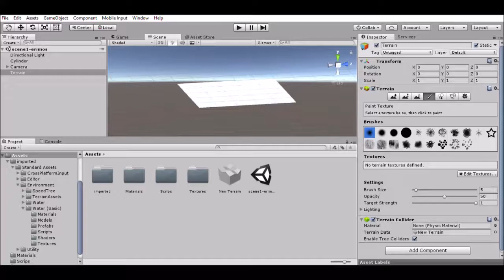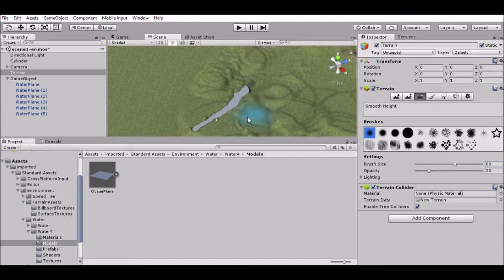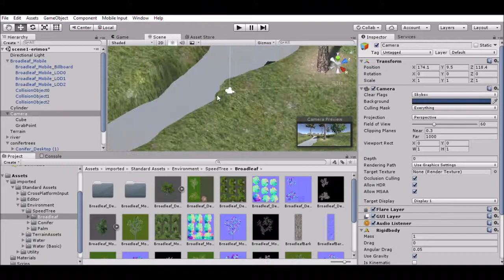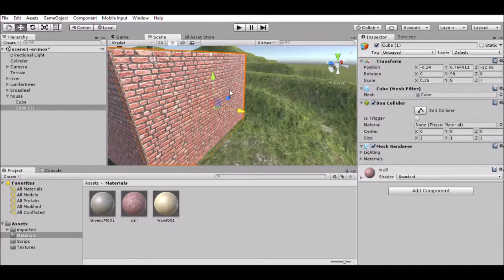My first try of level design in Unity (Time lapse)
My first try of level disign in Unity

That's my first try of making a game scene...
I know that isn't very good but i will try again soon...